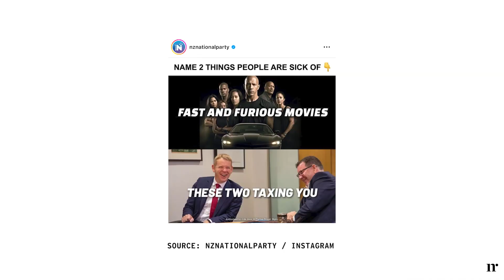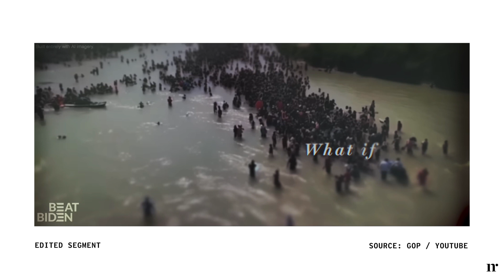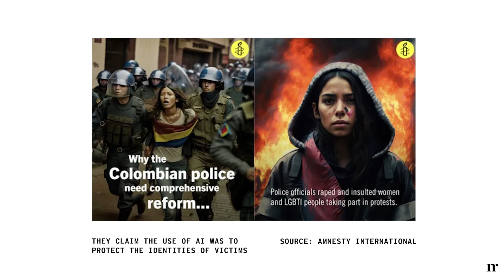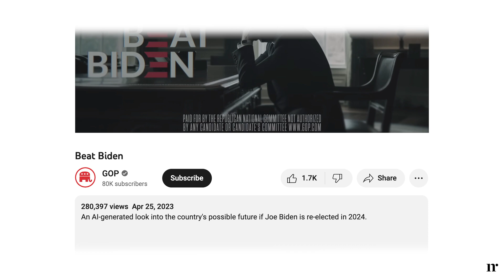Innovation or deception? Exploring Generative AI in politics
Generative Artificial Intelligence is already being used in political campaigns to replace stock images, and as it continues to get more powerful and wide spread, its likely to be used in ever more creative ways. But this technology is capable of making the fake look real, the real look fake and possibly fools of politicians and voters alike.

The Raw Politics team take a look at generative AI in politics from National's using limited AI to illustrate some of its early messaging to Mr Fake News, Donald Trump and his latest impersonation of a CNN anchor.

This clip was taken from EP09 of Raw Politics, a weekly political podcast where Jo Moir, Sam Sachdeva and Tim Murphy talk through the big issues of the week.

Every Friday, Jo Moir, Sam Sachdeva and Tim Murphy talk through the big issues and scrutinise politicians’ performances in a lively 25-minute show aiming to take viewers and listeners inside the actions and motivations of our elected leaders.

Moir is Newsroom’s political editor, having been in the gallery for eight years also with Stuff and RNZ, Sachdeva is our national affairs editor, former political editor and was a Stuff political writer and Murphy is Newsroom’s co-editor, a former member of the Parliamentary press gallery and former editor-in-chief of the NZ Herald.